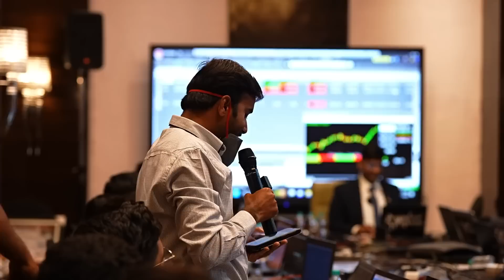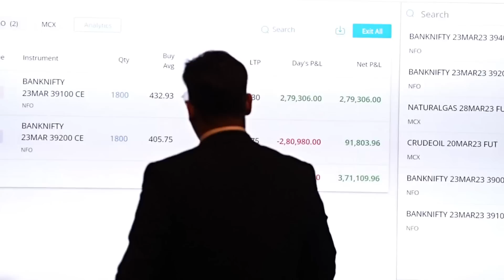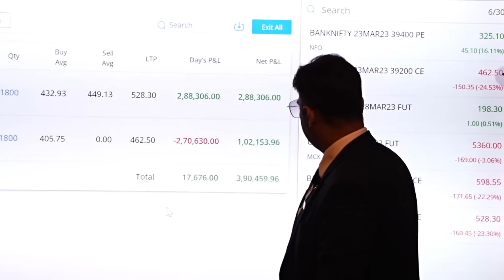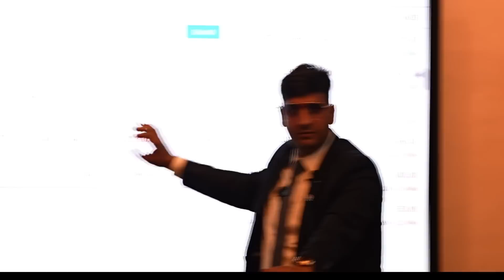Stop Lossजाने के बाद भी End Of The Day कैसे प्रॉफिट हुआ ?Bank nifty | Bank nifty 3 30 Formula#nifty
Stop Lossजाने के बाद भी End Of The Day कैसे प्रॉफिट हुआ ? Mcx Live Research | Technical

Money Magnet Formula , Nifty Live Trade , Forex Live Trade , Mcx Live Trade

Option strategies , Bank Nifty
Candlestick
Trading Tips
Technical Analysis
Trading Market
3-30 ka Formula